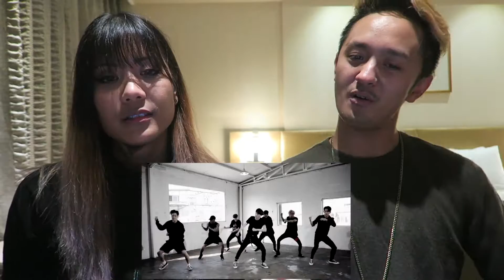GOT7 - Teenager Performance Video + Hard Carry Dance Practice Reaction | ft. xCeleste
🎥 Canon PowerShot G7 X & Sony Alpha 6000
🎬 FCPX